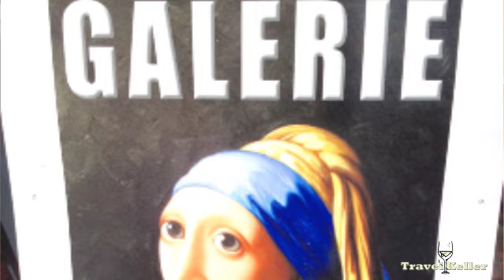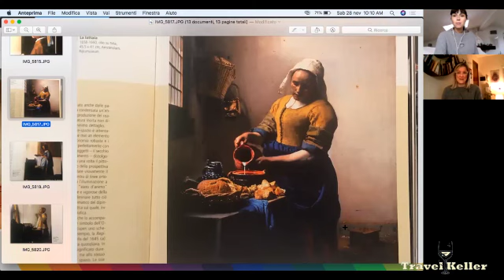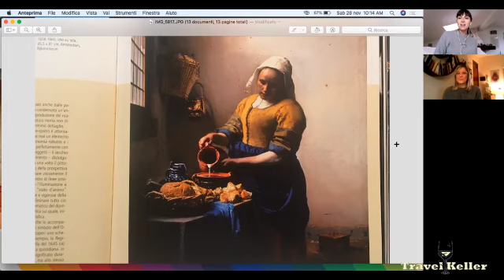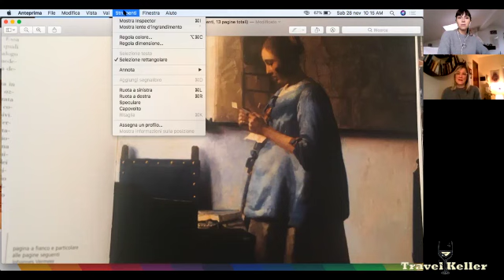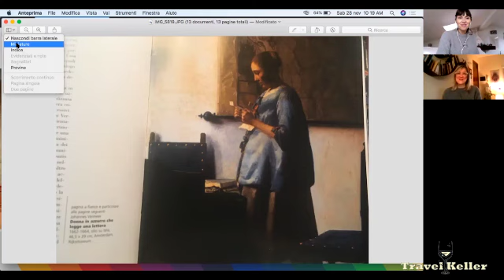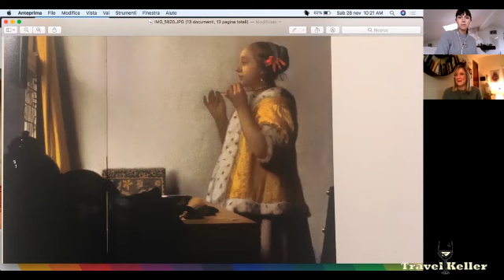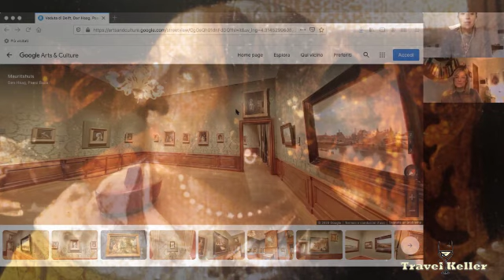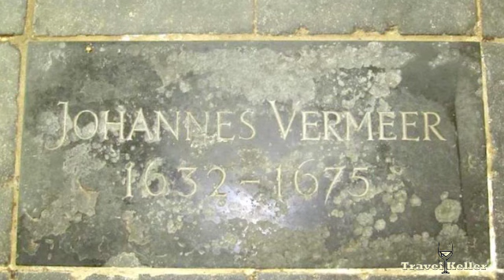A Delft con Vermeer: intervista alla storica dell'arte Claudia Parca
Oggi con la storica dell'arte Claudia Parca abbiamo fatto un tuffo nell'arte di Johannes Vermer, l'autore della celeberrima Ragazza con l'orecchino di perla.
Grazie a Claudia abbiamo conosciuto meglio Delft e la società calvinista olandese del Seicento.
Non perdetevi il video delle Interviste di Travel Keller
SOCIAL / LINKS